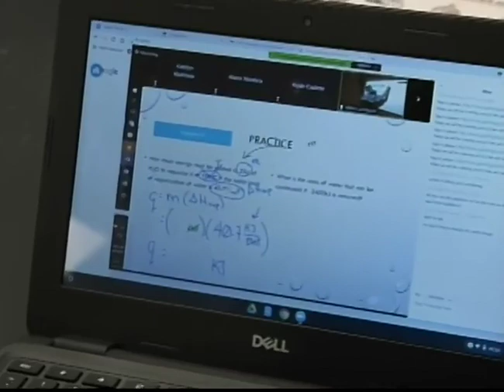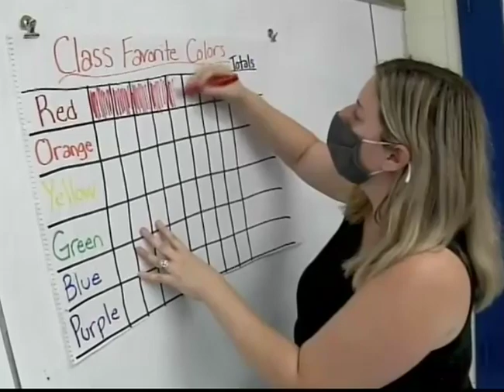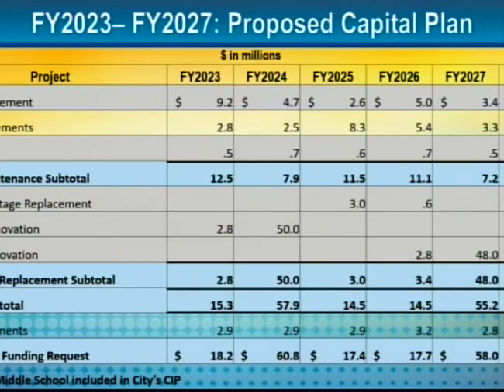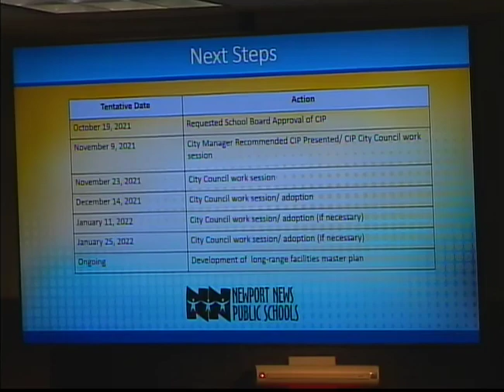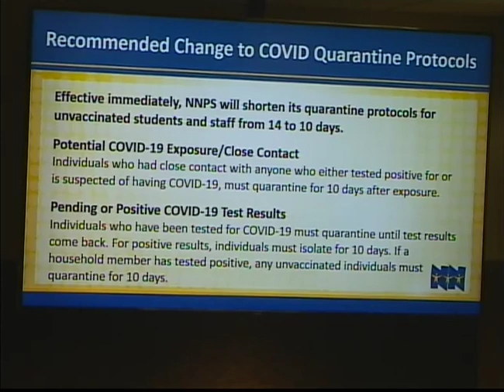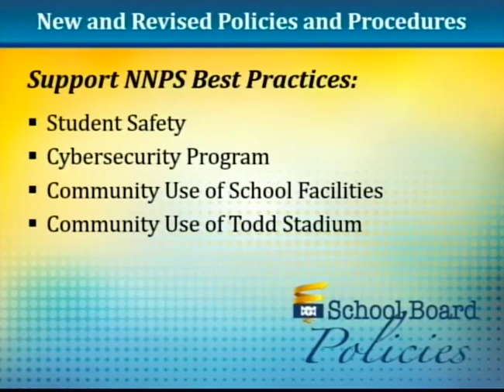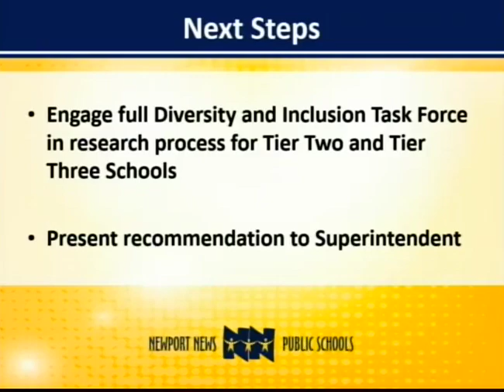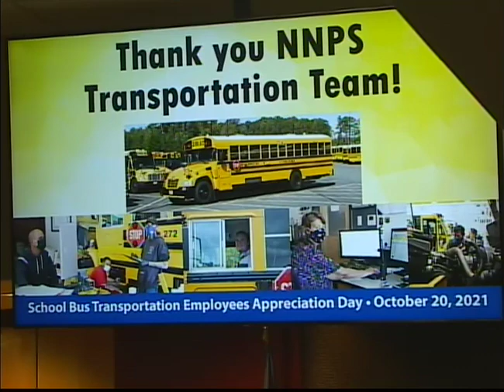School Board Meeting: October 19, 2021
NNPS School Board Meeting:  October 19, 2021